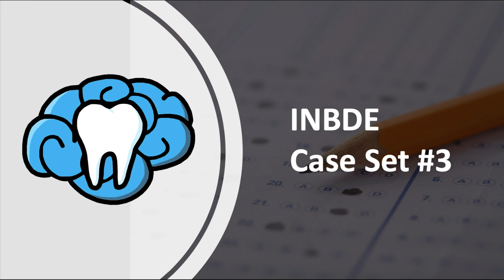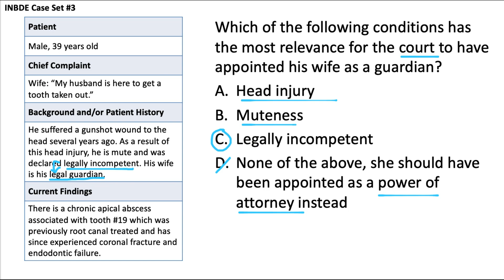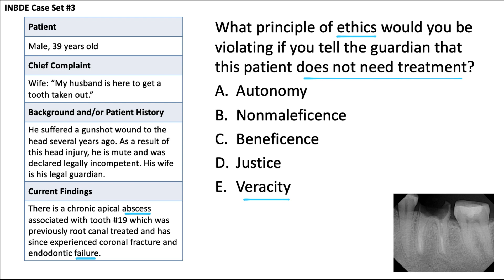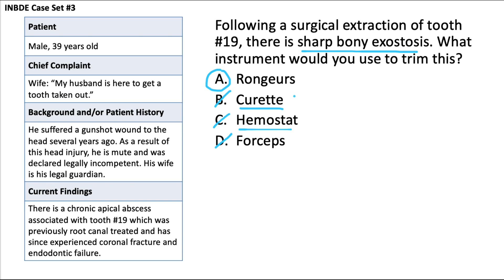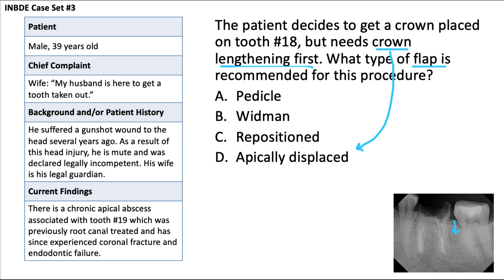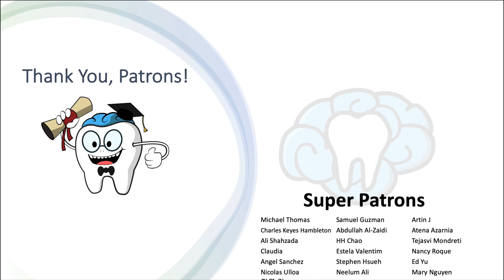Patient Case #3 | Practice Questions | INBDE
Let's do some more case-based practice questions! Get ready to consider some ethical dilemmas and periodontal flap procedures.

➤ Reward perks include access to the slides from all of my INBDE and NBDE Part II videos, board exam practice questions, and more!

➤ If you are interested in having access to the slides from all of my INBDE and NBDE Part II videos to take notes on and study from, please donate $50 to me via PayPal and include your email so I can send them to you!